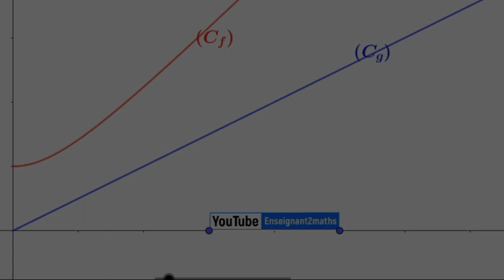Composé de deux fonctions.